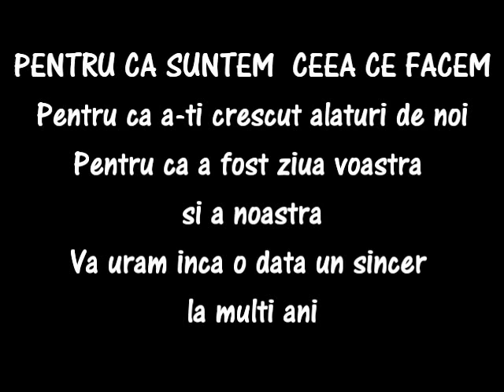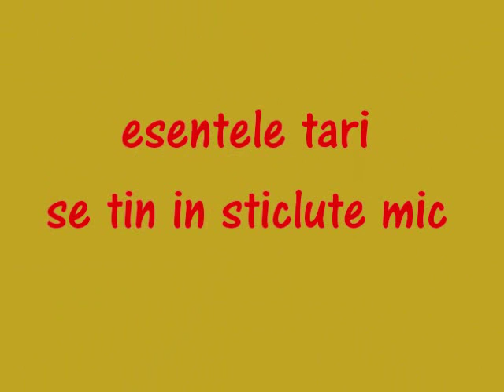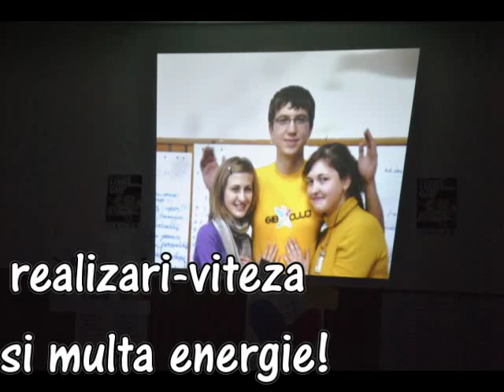video Gib Cluj